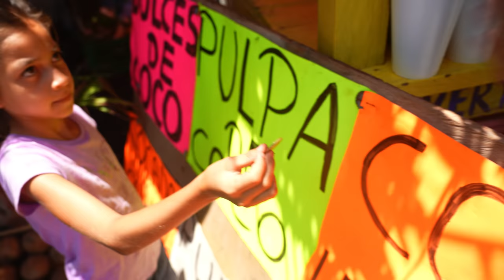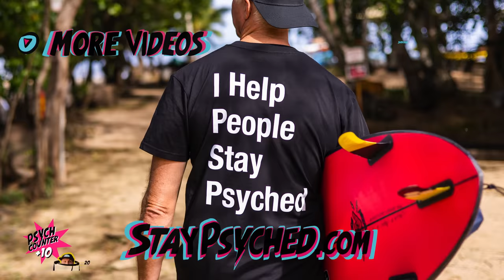SKETCHY BACKWASH MAKES MASSIVE BARRELS IN MEXICO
- JAMIE O'BRIEN SURF SURF APP - SURF BETTER TOMORROW